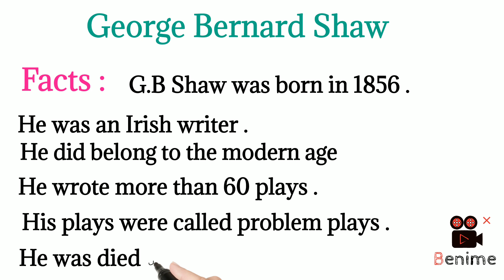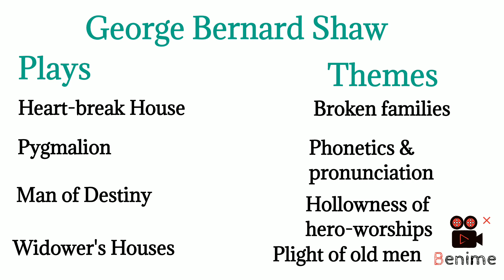George Bernard Shaw & Themes of his plays